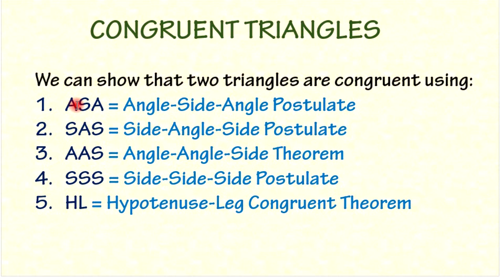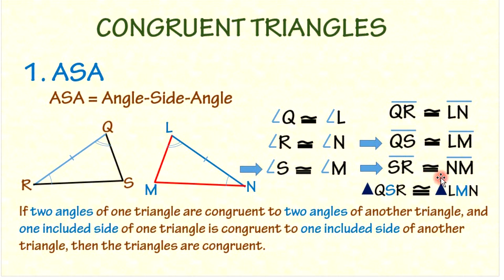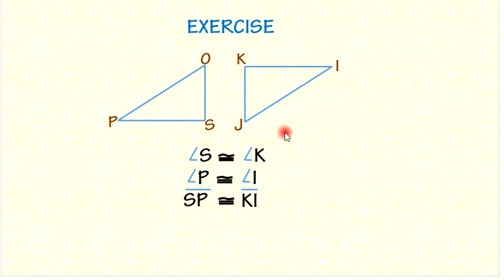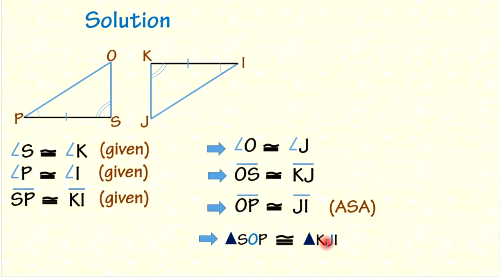ASA Congruent Triangle part 2-ការប្រៀបធៀបត្រីកោណតាមទ្រឹស្តីមជម